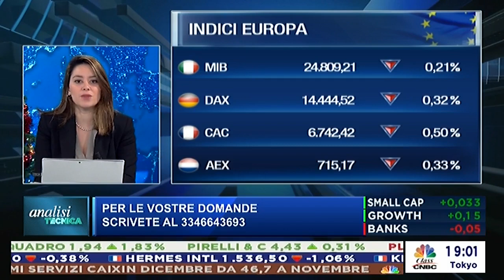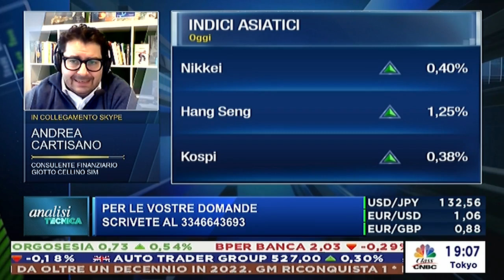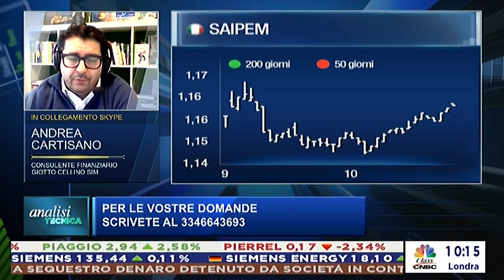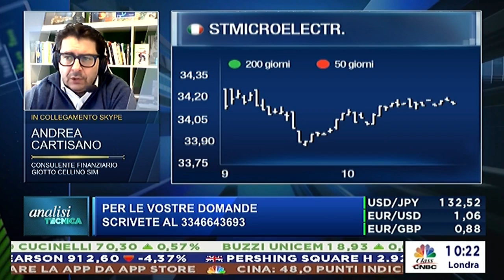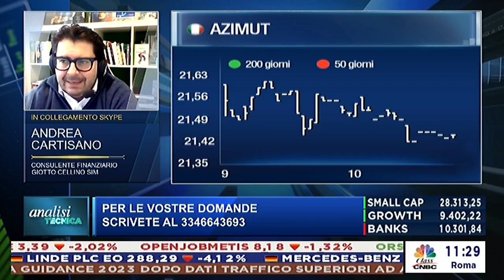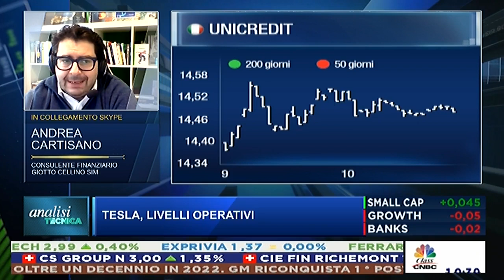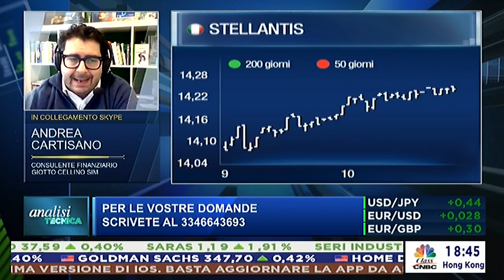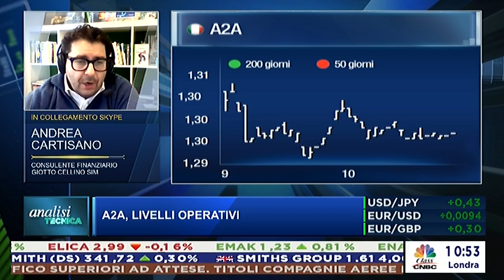Analisi tecnica Cnbc 05.01.2023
Trasmissione andata in onda giovedì 5 gennaio 2023 su Class Cnbc